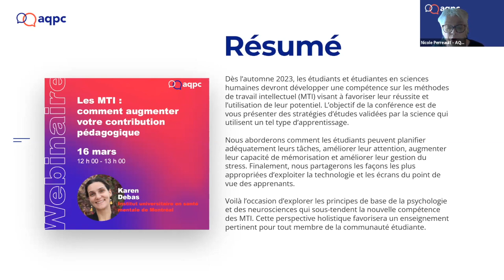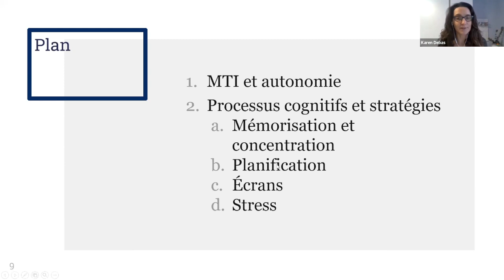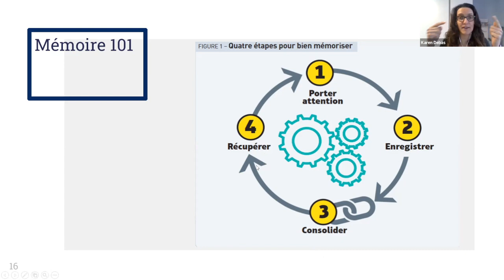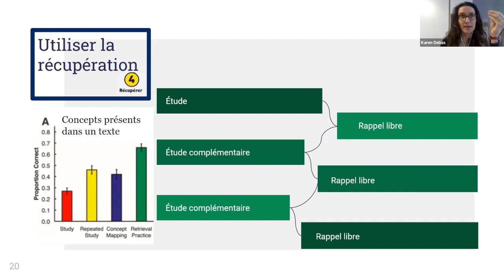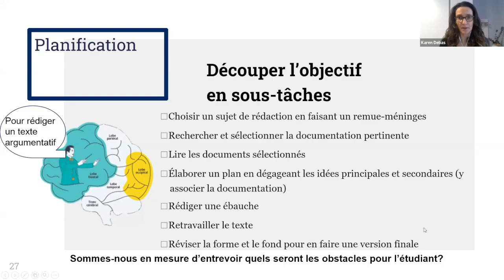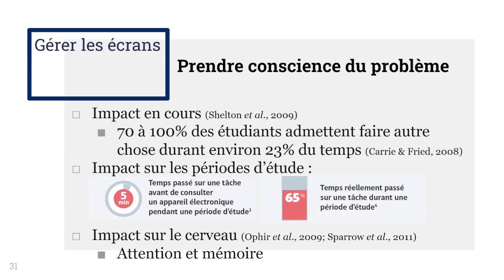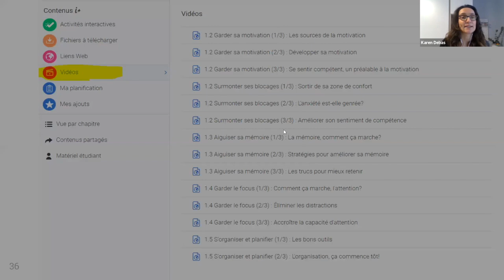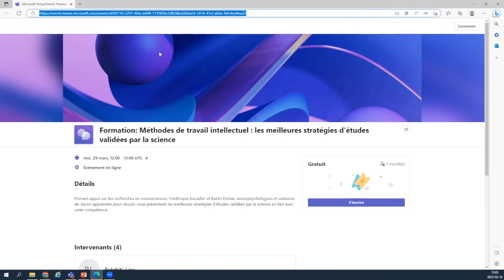Les MTI: comment augmenter votre contribution pédagogique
Dès l’automne 2023, les étudiants et étudiantes en sciences humaines devront développer une compétence sur les méthodes de travail intellectuel (MTI) visant à favoriser leur réussite et l’utilisation de leur potentiel. L’objectif de la conférence est de vous présenter des stratégies d’études validées par la science qui utilisent un tel type d’apprentissage.

Nous aborderons comment les étudiants peuvent planifier adéquatement leurs tâches, améliorer leur attention, augmenter leur capacité de mémorisation et améliorer leur gestion du stress. Finalement, nous partagerons les façons les plus appropriées d’exploiter la technologie et les écrans du point de vue des apprenants.

Voilà l’occasion d’explorer les principes de base de la psychologie et des neurosciences qui sous-tendent la nouvelle compétence des MTI. Cette perspective holistique favorisera un enseignement pertinent pour tout membre de la communauté étudiante.